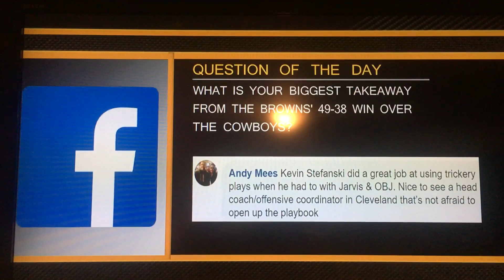Takeaway From Browns Win Over Cowboys?